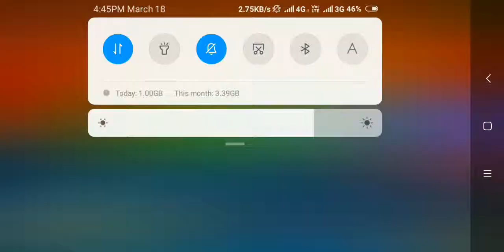8 ball pool cue trim Firestorm VS Thor hammer cue time